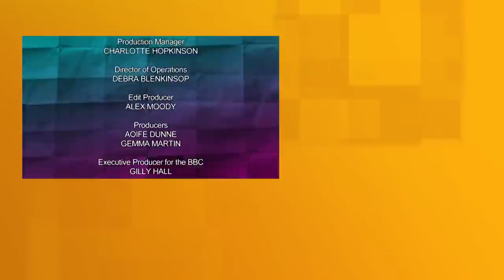Would I Lie To You? With Susan Calman & Richard Osman | S07 E05 | All Brit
Rob Brydon hosts this comedy panel show, with David Mitchell and Lee Mack as team captains. They are joined by guests Susan Calman, Richard Osman, Carol Kirkwood and David O'Doherty.

In this episode, the guests joining Lee Mack and David Mitchell are Susan Calman, Richard Osman, Carol Kirkwood and David O'Doherty.